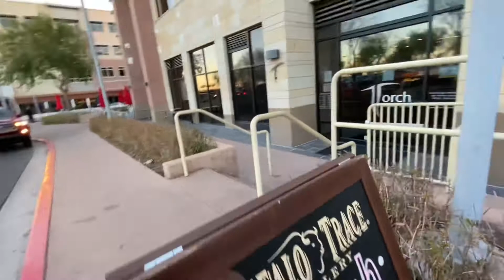Viernes y el cuerpo lo sabe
Nos fuimos a tomar un mojito / más limpieza de casa / y hasta mi carro se bañó